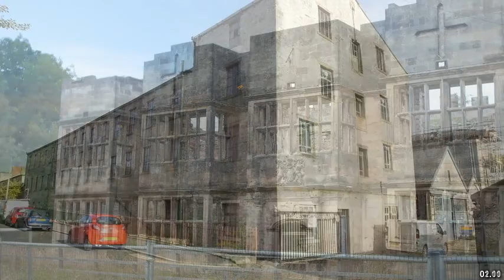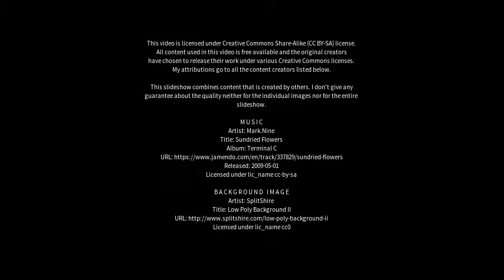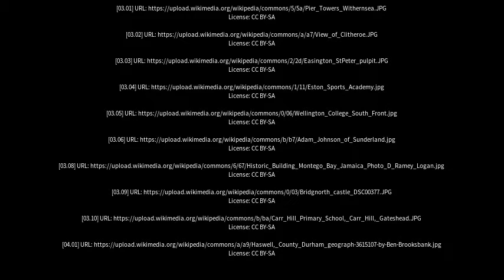Best places to visit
Best places to visit - Easington (United Kingdom) Best places to visit - Slideshows from all over the world - City trips, nature pictures, etc.